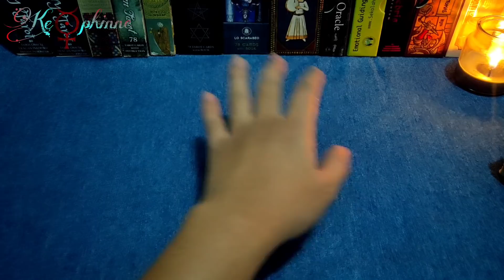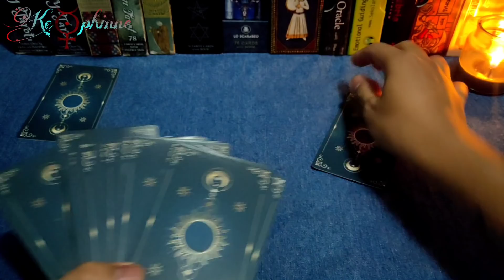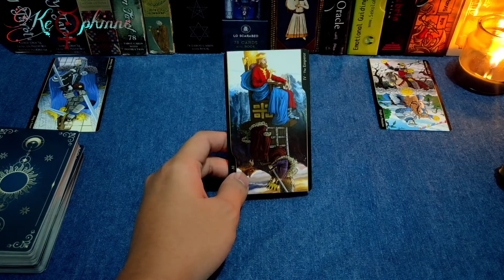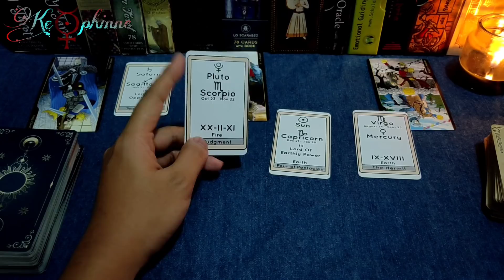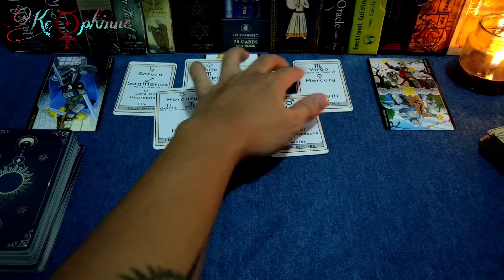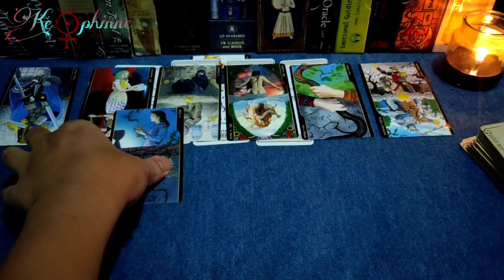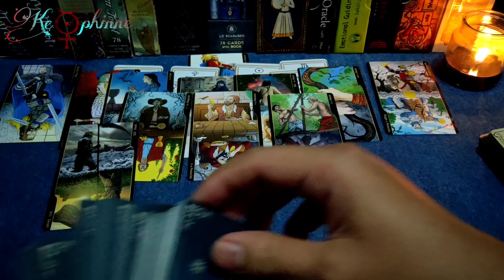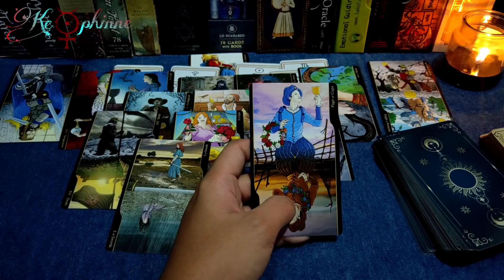Hubungan Yang Diblokir!!? Akhir Perjalananku Dengan Dia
Berat ya teman-teman jika hubungan kalian terutama dari segi komunikasi terblokir dari dia. pasti banyak sekali pertanyaan dalam diri tentang kejelasan hubungan ini.